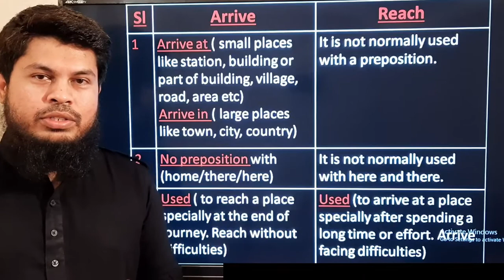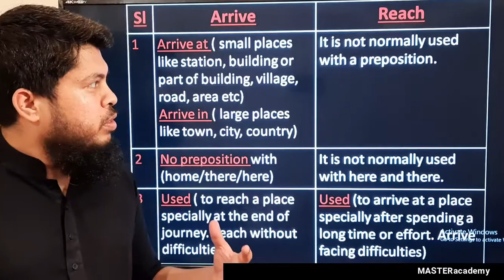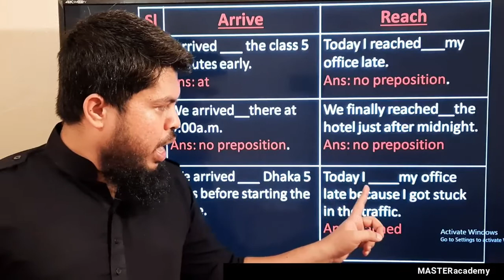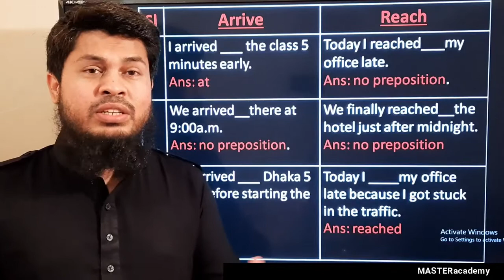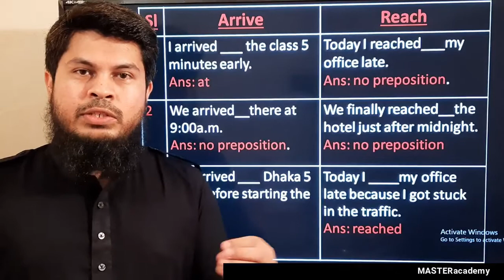Difference Between Reach And Arrive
school/ BCS/ Bank / any competitive exam